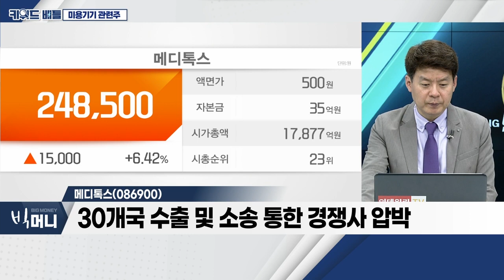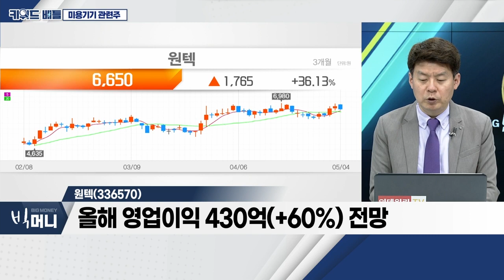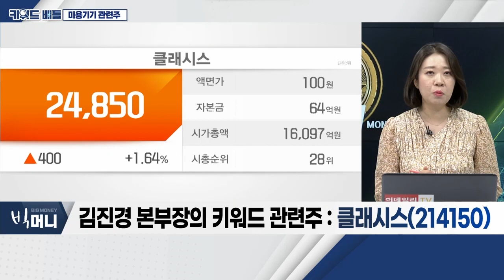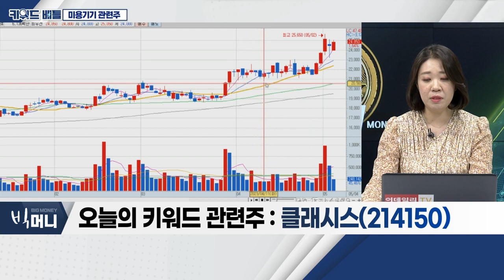메디톡스(086900), 원텍(336570), 클래시스(214150)... 미용기기 관련주_키워드 배틀 (20230504)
미용기기 관련주
- 리오프닝에 미용 관심 증가ㆍ中 화장품 모멘텀 약화
- 中 이미용기기 '태동기'… 성장 전망
- 고주파(RF)ㆍ초음파(HIFU) 주도 및 소모품 부각

- '메디톡신' 국내 최초ㆍ세계 4번째 기술 개발
- 히알루론산 필러 '뉴라미스' 개발
- 30개국 수출 및 소송 통한 경쟁사 압박

원텍(336570)
- '올리지오' 고주파(RF)ㆍ'타이탄' 초음파(HIFU)
- 아시아ㆍ유럽ㆍ중동ㆍ남미 등 수출
- 中 다수 제품 인허가 취득… 시장 공략 기대
- 올해 영업이익 430억(+60%) 전망

- 유명 리프팅기기 주요 장비 판매
- '유니버스', 브라질ㆍ태국 등 판매 호조
- 꾸준한 매출 증가 및 브랜드 인지도 상향